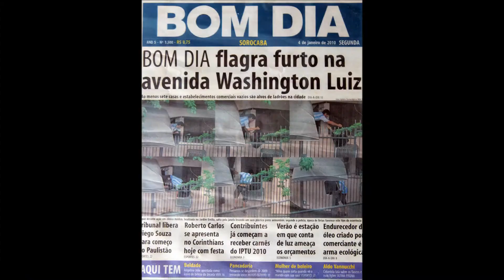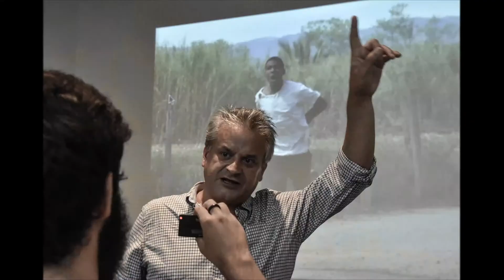Epitácio Pessoa - Premiado com Esso e menção no Vladimir Herzog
Epitácio Pessoa nasceu no dia 8 de março de 1967, na cidade de Taquarituba em São Paulo. Tem o segundo grau completo e escolheu a profissão por gostar muito de imagens desde sua infância, quando ia com oito anos ver as capas dos principais jornais do país: Folha, Diário Popular e Estadão. Hoje mora em Sorocaba.

Decidiu seguir carreira de fotojornalismo por ter aspiração de registrar sempre flagrantes e informar pessoas através das fotografias, e claro ajudar na construção de um mundo melhor.

Epitácio gosta de fotografar temas como o Dia a Dia, Esporte, Politica e Ações Populares. Já viajou por dezessete países, em sua carreira teve grandes coberturas, como: Copa do Mundo em 1998, Menção Honrosa Prêmio Vladimir Herzog de Direitos Humanos em 2000, Prêmio Esso em 2011 com uma foto que colaborou para salvar uma vida.

Pita, como também é conhecido, deparou com um jovem que estava sendo acusado de roubo e ao registrar o momento, no qual três homens abordavam, saíram correndo para não serem fotografados.